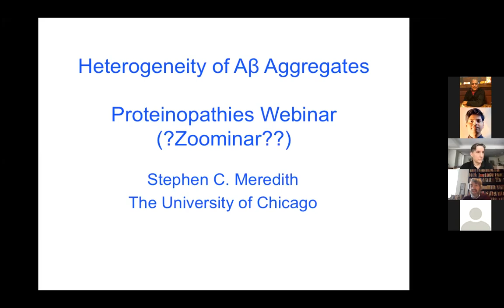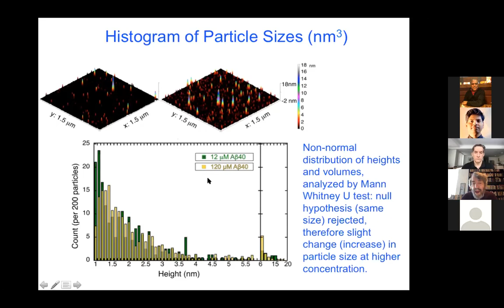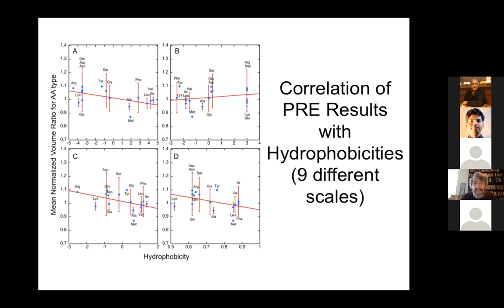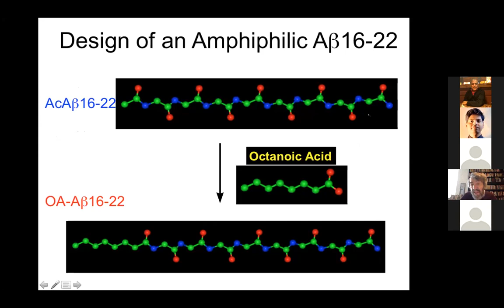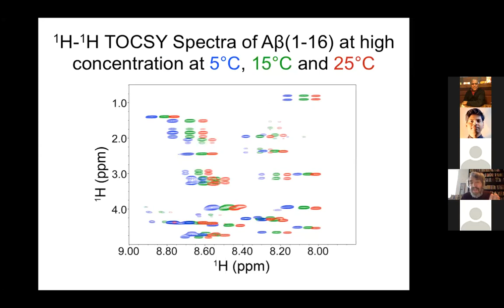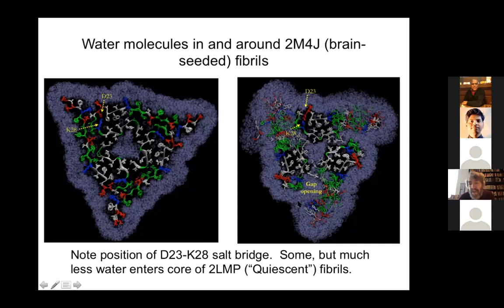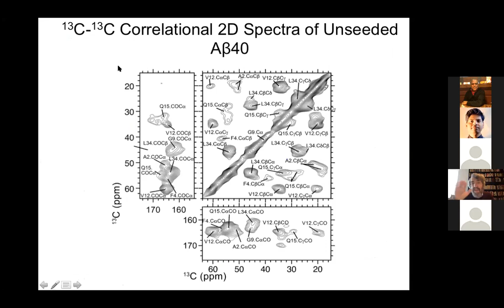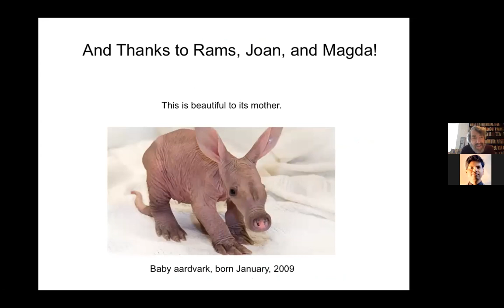Dr. Stephen Meredith (February 20, 2021) - ZOOMinar on "Proteinopathy"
A weekly ZOOMinar on "Molecular Bases of Proteinopathies"
Title of Dr. Stephen Meredith's talk "Heterogeneity of Aβ Aggregates". for more details.

Registration is free and open for everyone. Registration is required to secure a ZOOM link.